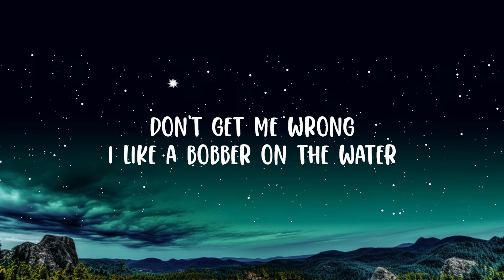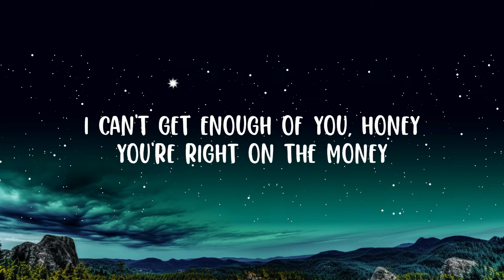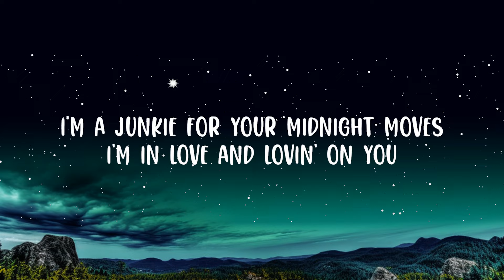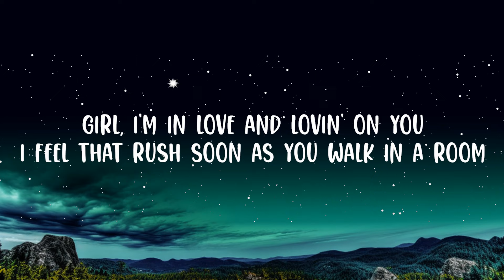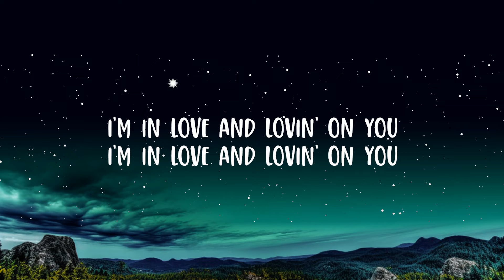Luke Combs - Lovin' On You (Lyrics) Lyrics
Luke Combs - Lovin' On You

(Lyrics):
[Verse 1]
Don't get me wrong
I like a bobber on the water
Hookin' 'em and reelin' 'em in
I like a Friday night slow ride
Brooks & Dunn B-side
Hit rewind, spin it again
I like a strong shot of whiskey
The way a Marlboro hits me
Some broken in cowboy boots

[Chorus]
But I'm in love and lovin' on you
I feel that rush soon as you walk in a room
I can't get enough of you, honey
You're right on the money
I'm a junkie for your midnight moves
I'm in love and lovin' on you

[Verse 2]
I like a sunrise, duck blind
Birdie on a par 5
Miller Lite before noon
I like a two-door old Ford
Wood board back porch
Three chords and the truth

[Chorus]
I'm in love with lovin' on you

[Chorus]
Girl, I'm in love and lovin' on you

Lovin' On You,Lovin' On You Luke Combs,Luke Combs Lovin' On You,Luke Combs,lovin' on you lyrics,luke combs,luke combs lovin' on you,lovin' on you luke combs,But I'm in love and lovin' on you,I feel that rush soon as you walk in a room,I can't get enough of you honey,You're right on the money,I'm a junkie for your midnight moves,I'm in love and lovin' on you,I'm in love,Don't get me wrong,I like a bobber on the water,Hookin' 'em and reelin' 'em in,lyrics,Lyrics